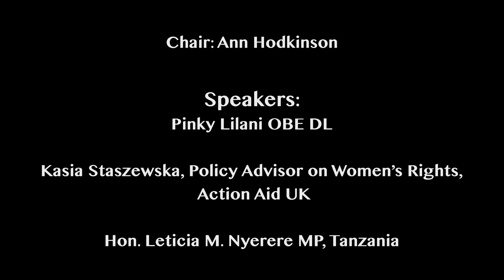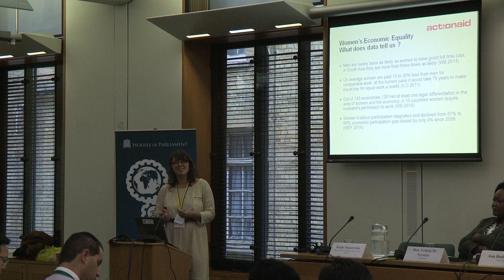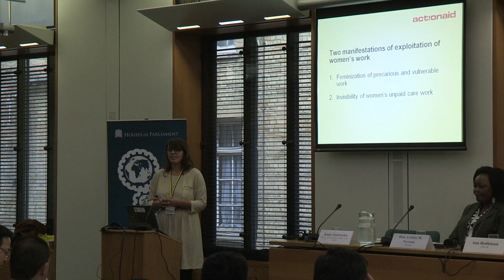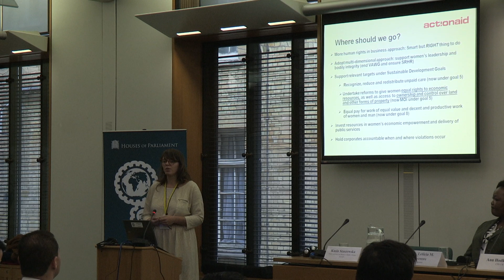Growth for Development: Women, Empowerment & Economic Growth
Empowering women is a critical factor in driving economic growth and strengthening the global economy. But what are the key issues parliamentarians must consider when promoting inclusive growth that is gender sensitive? Delegates at the International Parliamentary Conference on Growth for Development examined the critical role of legislators in promoting gender parity and how they can best support women’s economic empowerment.

Speakers: Pinki Lilani OBE DL
Kasia Staszewska, Policy Advisor on Women’s Rights, Action Aid UK
Hon. Leticia M. Nyerere MP, Tanzania